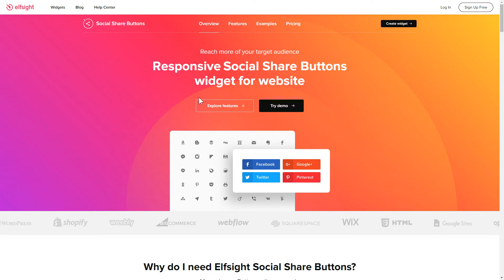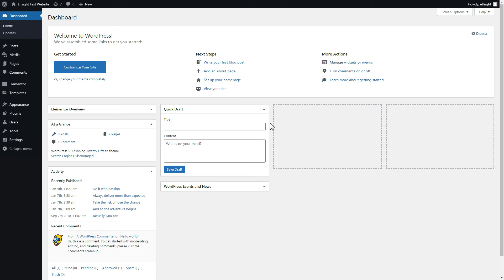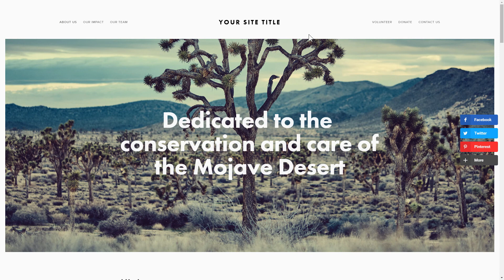How to Add Social Share Buttons Widget to Elementor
Add Elementor Share Buttons widget to website in just 2 minutes -

Social Share Buttons widget is a free tool to choose unlimited number of share buttons and spread your content on all the most popular media. Reach more of your target audience and strengthen your brand in social networks.

Attributes:

• List of 40 best known social share icons.
• Customizable look of the widget.
• Total control over layout.
• Option to choose one of predefined button shapes: Rectangle, Circle, or Rounded.

How to embed Social Share Buttons on Elementor website?

In order to add the plugin, apply the actions from the clear guideline below:

1. Select the template and adjust the widget;
2. Copy an installation code from the notification;
3. Insert the saved code on the site.

Follow the link below in order to find out how to embed Elementor Social Buttons plugin -

Best Share Buttons widget examples:

Example 1: Inline buttons - the most clear variant of the plugin where share buttons are arranged horizontally.
Example 2: Floating Icons - this type of layout can be placed by any side of the screen and will follow the scroll.
Example 3: Black Icons - black and white color pattern makes this template truly special.

This is how comfy it is to insert Social Buttons plugin to Elementor! If you need to learn more about widget templates, configs, and benefits, you can contact our professional Support team. We’ll eagerly help you!